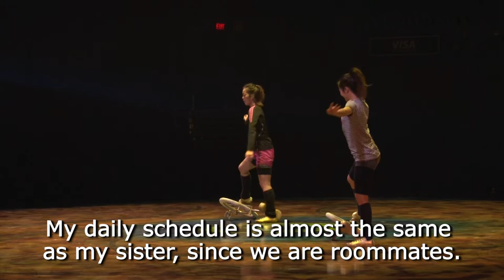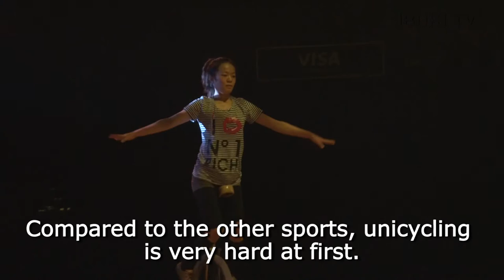[IBUKI TV] Interview with Sakaino Sisters at Cirque du Soleil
The breath-taking Cirque du Soleil wowed audiences in the Seattle area. Michelle Gingras tracked down champion unicyclists and sisters Satomi and Yuka Sakaino to ask them what it's like to tour and perform with this talented troupe.